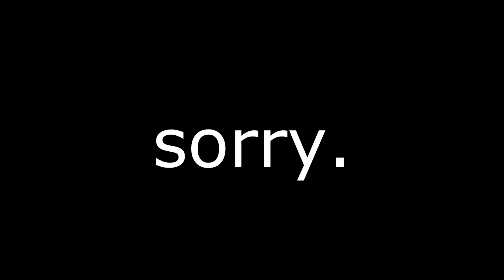GAME RAPS 2 - Minecraft (April fools)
Sorry. Alla anevainei new video soon.